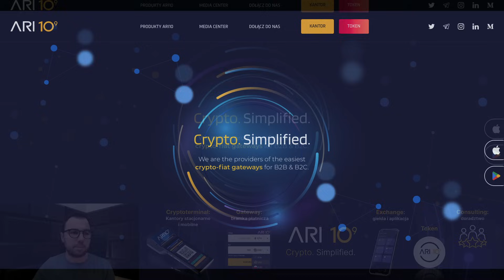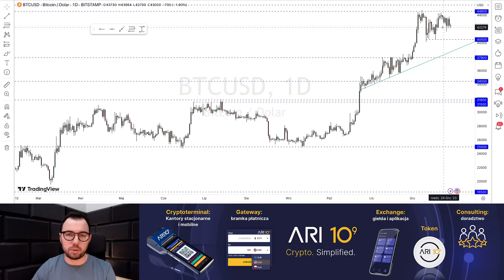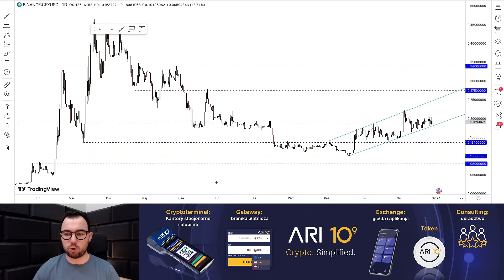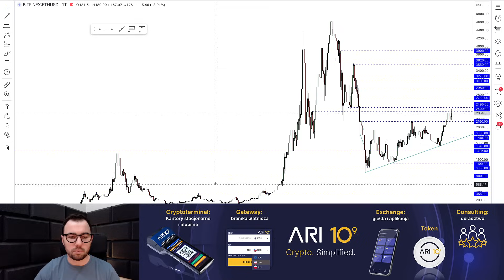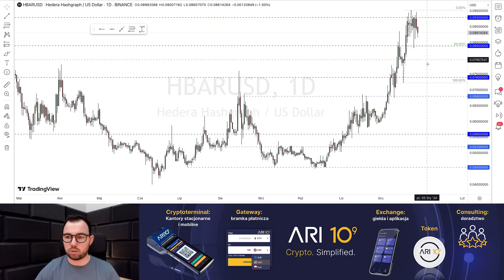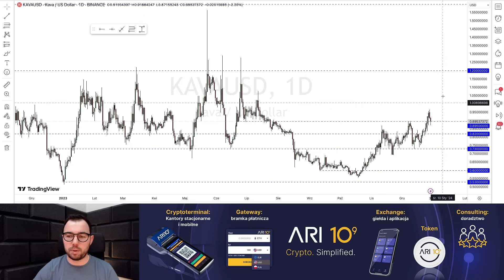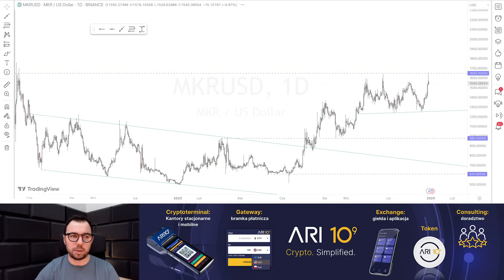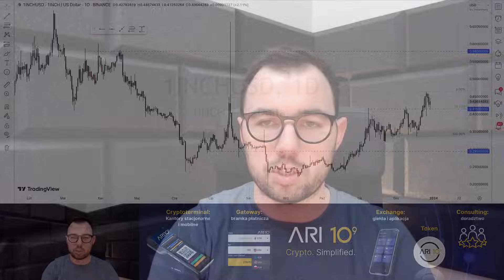Kiedy zmiany na kursie Bitcoin?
Bitcoin utknął. Podobną stagnację dostrzec można także na większości kryptowalut. Kiedy jakieś zmiany?
Skorzystaj z kodu rabatowego:
Kod dla nowych użytkowników: Raport25 (daje Wam 25% na pierwszą transakcje)
Kod dla stałych użytkowników: Raport10 (zniżka 10% na kolejne transakcje)

W dzisiejszym odcinku analizuję: BTC, ETH, CFX, GRT, FTM, HBAR, FIL, KAVA, COMP, MKR, LTC, 1INCH

Spis treści:

00:00 Wstęp
01:22 BTC
03:02 ETH,
04:55 CFX,
05:55 GRT,
07:20 FTM,
09:20 HBAR,
10:17 FIL,
11:25 KAVA,
12:40 COMP,
13:44 MKR,
15:05 LTC,
16:30 1INCH
17:05 życzenia dla Was!